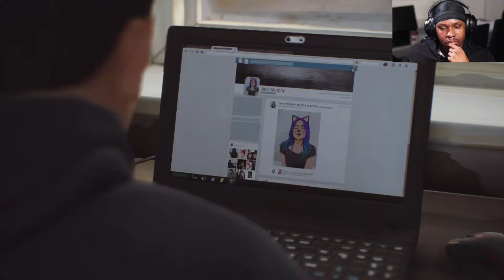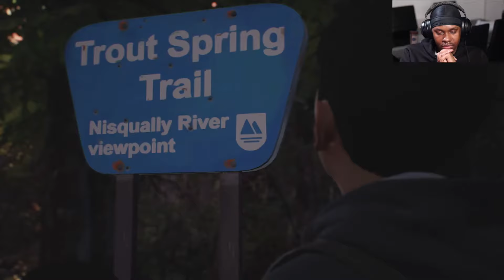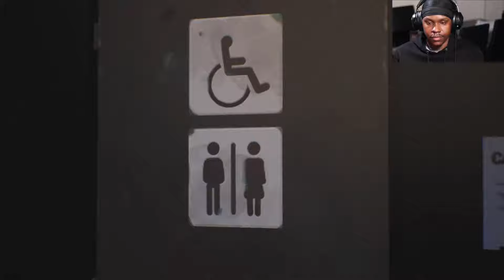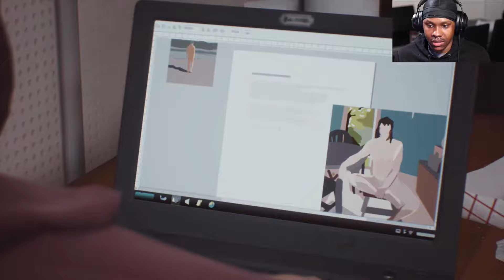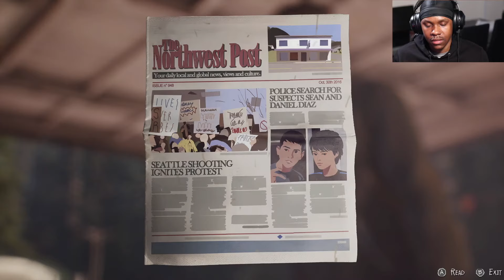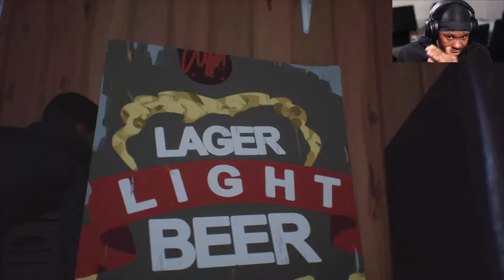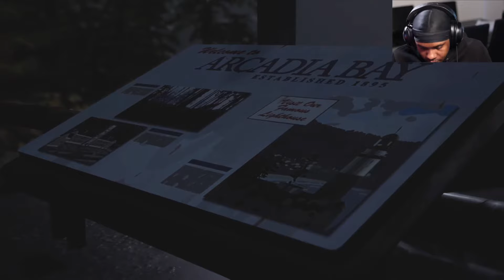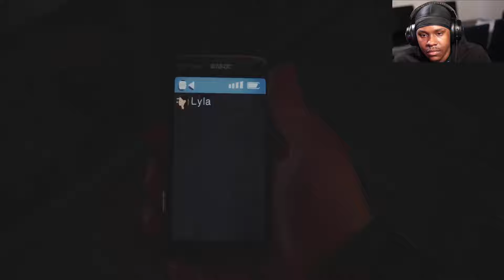This Game Is Emotional - Life Is Strange 2 - Episode 1 Roads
Hello Hello And Welcome to a new series on the channel life is Strange 2
If we can get 5 likes for this video that would be honestly amazing!